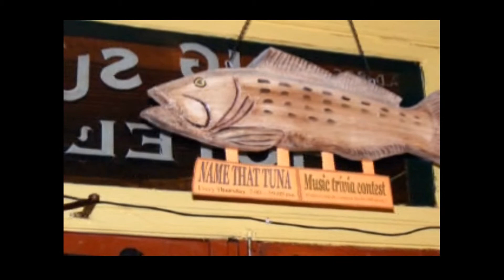Lost Cajun Kitchen - Columbia, PA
Southern style cooking and food is available in the North! Sitting on a side street in Columbia, Pennsylvania is the Lost Cajun Kitchen. Operated by a relative of a famous New Orleans Chef, this restaurant will serve you great food and a variety of entertainment. There is a difference between HOT and "Spicy" and you will learn the difference in this special restaurant report. Travel with Joe D'Aluisio of the American Lifestyle Network on this journey to Pennsylvania. For more travel stories visit AmericanLifestyleNetwork.com.